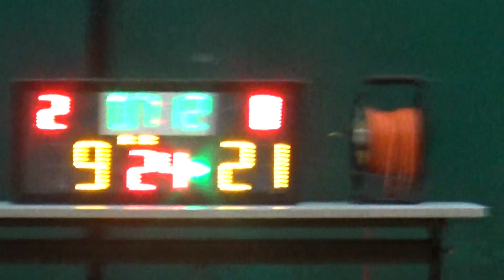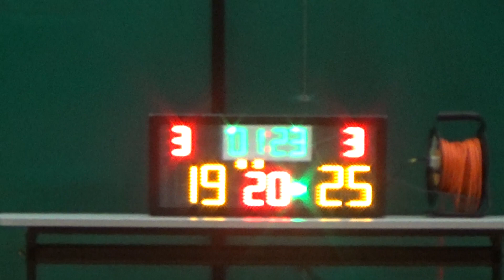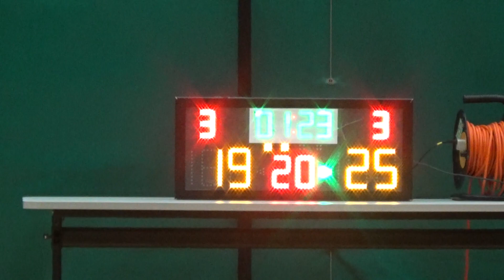20180708 橫山茅台 VS SEWA 2nd Quarter